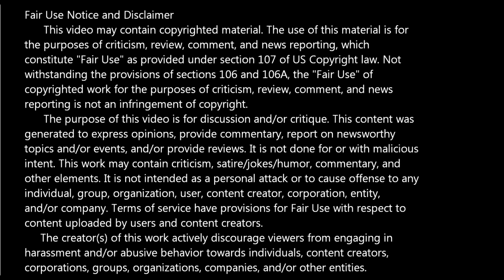Grimm Spotlight: Zodiac -- One-Shot (2022, Zenescope) Review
On this episode of Bad Comic Reviews: We're looking at Grimm Spotlight: Zodiac from Zenescope in 2022. This one-shot issue is a complete story and guest stars The Black Knight. Zodiac finds out his brother is alive, but he's a criminal. Zodiac finds himself mesmerized by Hydra, his brother's girlfriend and partner in crime. This puts Zodiac at odds with the Black Knight!

Written by Joe Brusha, art by Daniel Maine, colors by Juan Manuel Rodriguez, with letters by Taylor Esposito of Ghost Glyph Studios. Cover by Igor Vitorino with Ivan Nunes.